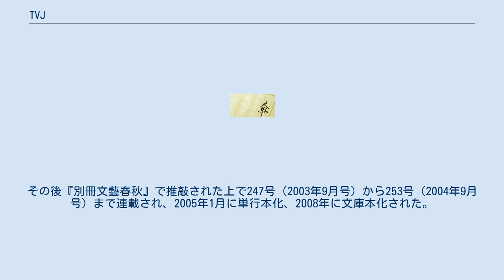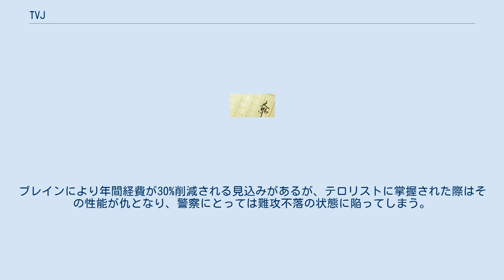TVJ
『TVJ』は、2005年に文藝春秋から刊行された五十嵐貴久の長編小説。
 正体不明の武装グループに占拠されたテレビ局を舞台に繰り広げられるサスペンスアクションで、テレビ局員の女性が武装グループに立ち向かう姿を描く。
 本作は『リカ』でホラーサスペンス大賞を受賞してデビューする以前にサントリーミステリー大賞で優秀作品賞を受賞した著者の処女作でもある。
その後『別冊文藝春秋』で推敲された上で247号（2003年9月号）から253号（2004年9月号）まで連載され、2005年1月に単行本化、2008年に文庫本化された。
 タイトルはテレビジャックと舞台となるテレビジャパンのダブル・ミーニングとなっている。
 お台場に移転したテレビ局「テレビジャパン」の経理部の女性社員・高井由紀子は周りの友人達の結婚を見送りながら30歳目前の歳となり、長年交際してきた恋人の岡本圭との関係にも終止符が打たれると思われた矢先、岡本から結婚のプロポーズされた。
 由紀子が勤める高層ビルのテレビジャパンでは移転記念を兼ねて72時間テレビの生放送が開始されていた。
だが放送途中に正体不明のテロリストがテレビジャパンを占拠する大事件が発生する。
テロリスト達に人質にされた由紀子だったが、あるアクシデントからビルから転落してしまう。
警察がテロリストとの交渉に入る中、偶然にも命の危機を脱することが出来た由紀子は、人質になった岡本を救うため単身テロリスト達に立ち向かっていく。
 物語の舞台となるテレビ局。
ゴールドタワーとプラチナタワーの高層ビルで構成されている「ニュー・ミレニアム・ビル」のゴールドタワーに社屋を構えている。
 テレビジャパンはツインビルとなっており、イーストエリアとウエストエリアで構成されている。
地下3階までが駐車場、25階建の　　2〜5階がスタジオ、6階が編成部、7階が出演者及びその関係者の控え室、8階から12階までが娯楽施設や健康施設を揃えており、13階〜19階及び21階〜24階に各部署の部屋となっている。
全フロアにはダストシュートが設けられ、全てのゴミは地下3階の高性能焼却炉で処分される仕組みとなっている。
 防災面においては、耐震構造は関東大震災に耐えられる設計になっており、各階には防火扉が設置、8階と9階・15階と16階・24階と25階の外壁にはプラチナタワーに逃げられるよう「ブリッジ」と呼ばれる非常通路用の橋が設けられている。
 そして20階はブレインルームと呼ばれ、番組放送の管理の他、テレビジャパン全体の通信機器や光熱機を集中管理するブレインというコンピューターシステムが設置されている。
尚、23階はもう一つのブレインルームを設置する予定があり、現在は空いた状態となっている。
ブレインにより年間経費が30%削減される見込みがあるが、テロリストに掌握された際はその性能が仇となり、警察にとっては難攻不落の状態に陥ってしまう。